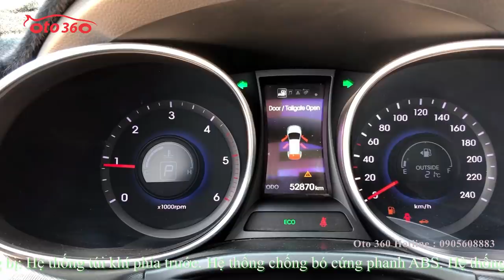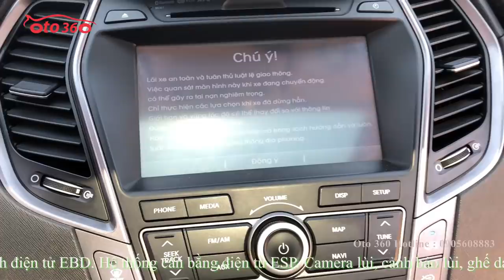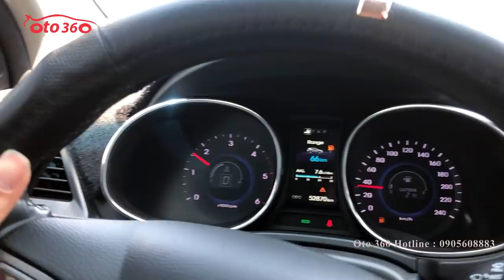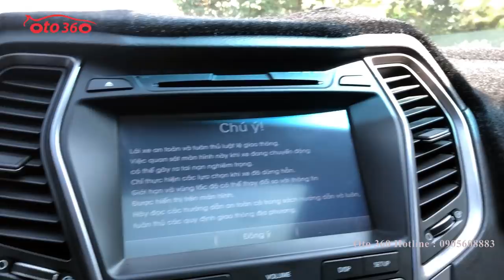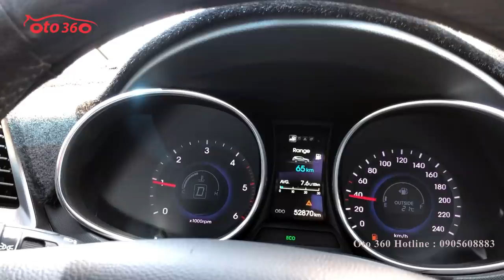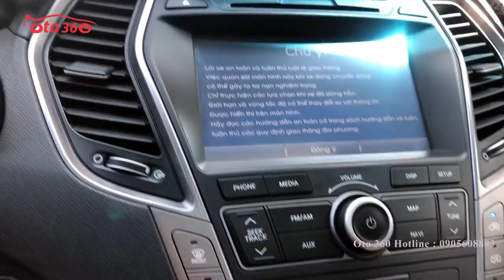Huyndai Santafe 2.2 máy dầu Bản Full 2016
Bán Huyndai SantaFe 2.2 Sản xuất 2015, đăng ký 2016 máy dầu, 2 cầu.
Xe trang bị: Hệ thống túi khí phía trước. Hệ thống chống bó cứng phanh ABS. Hệ thống phân bổ lực phanh điện tử EBD. Hệ thống cân bằng điện tử ESP. Camera lùi, cảnh báo lùi, ghế da cao cấp. khóa thông minh, khởi động nút bấm. Gương chiếu hậu trong xe chống chói. Hệ thống âm thanh AM/FM DVD mp3 USB.